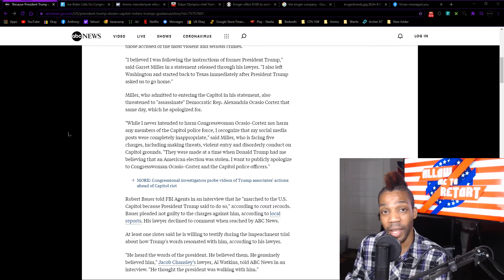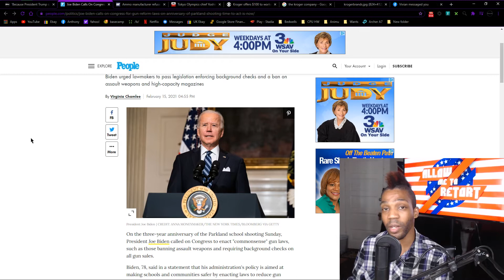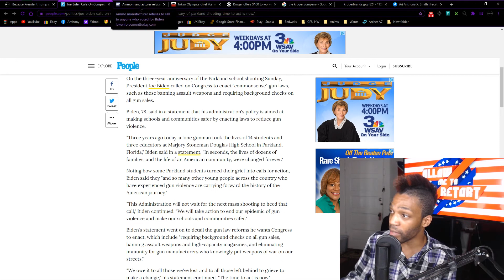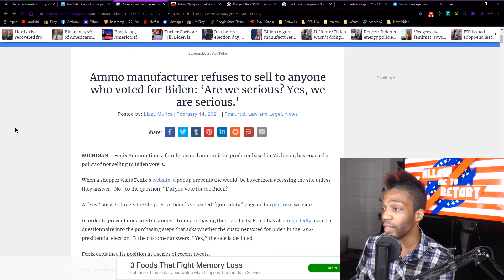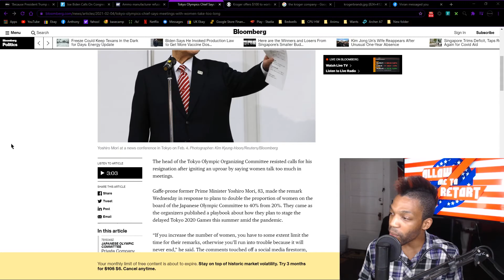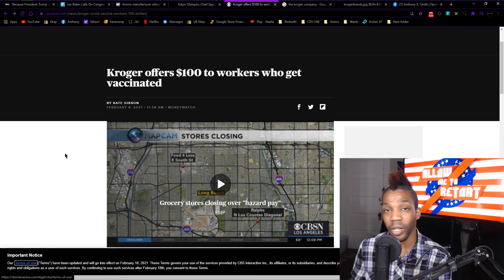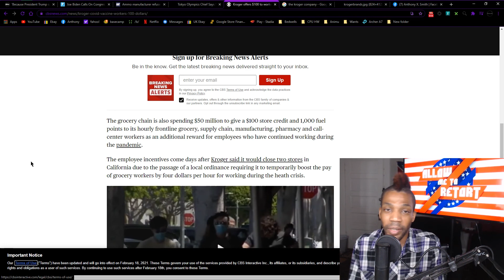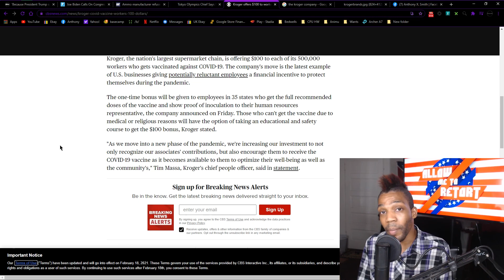Kroger Will Pay You To Get The Vaccine!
Over a dozen Capitol rioters say they were following Trump's guidance but we all know they are liars. Joe Biden exploits the  Anniversary of Parkland Shooting to strip more Americans of the right to bare arms, Fenix Ammunition pushes back. Tokyo Olympic Organizing Committee thinks women talk too much, but its his mouth that is causing a the trouble.
Kroger offers $100 to workers who get vaccinated so strange.

BACK STABBERS.

Joe Wants your Guns

Japan Man's Mouth

Kroger